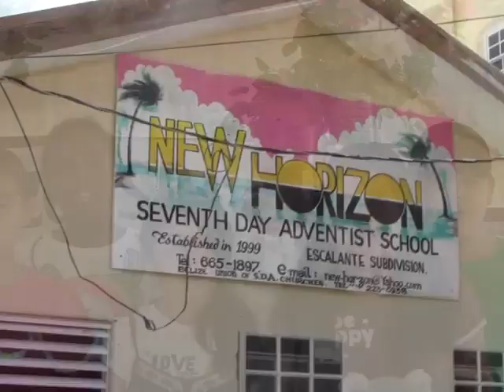Belizean anthem (New Horizon's 7th Day Adventist) San Pedro, Belize.mp4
The students of the New Horizon's Seventh Day Adventist School sing the Belizean National Anthem in English, Spanish and Garifuna. The videos showcased within the video are videos shot during September 20th of 2012, St. George's Caye Day (Sir Colville Young) at St. George's Caye, San Pedro's 28th Township Day and more ...